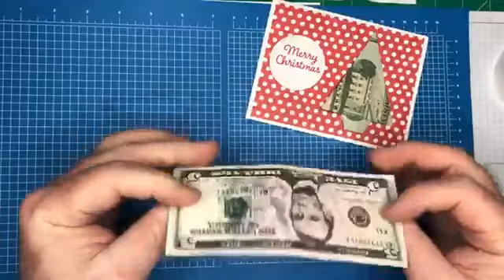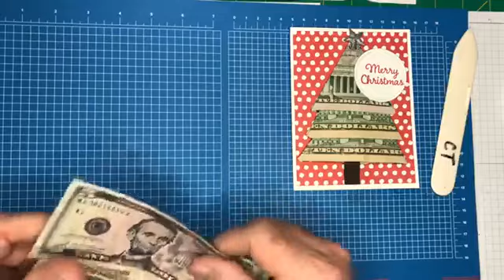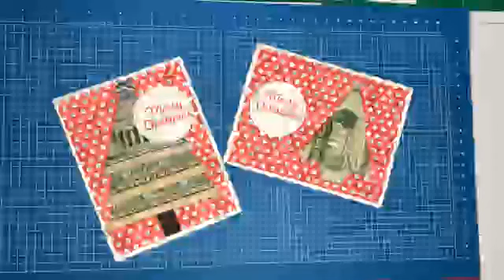Last Minute Christmas Gift Idea Facebook Live 12.23.2020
Here’s a fun, last minute gift idea for any one on your Christmas list! 🎄￼

Supplies and measurements:
•Whisper White Cardstock
8 1/2”x5 1/2” scored at 4 1/4”
and scrap for stamping
•Designer Series Paper 5 1/4”x4”
•Early Espresso Cardstock scrap  for tree trunk
•Braided Linen Trim
•Medium Envelope ￼
•Glitter Star Ornaments
•Water Painters
•11/2” Circle Punch
•Real Red Ink Pad
•Celebrations Tidibgs Stamp Set
•Money